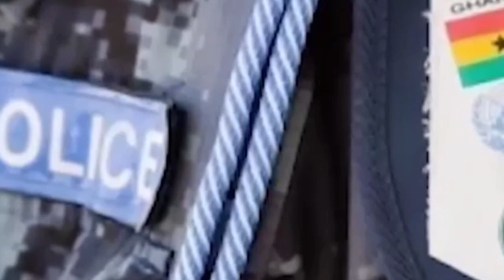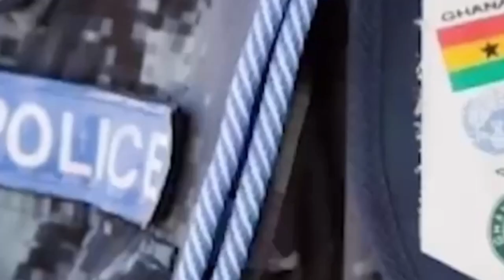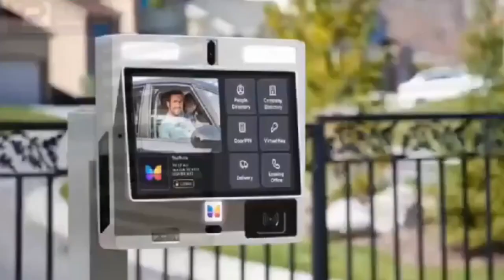Alleged mèntally unstàble guy kìllş 4 persons at Banda Nkwanta